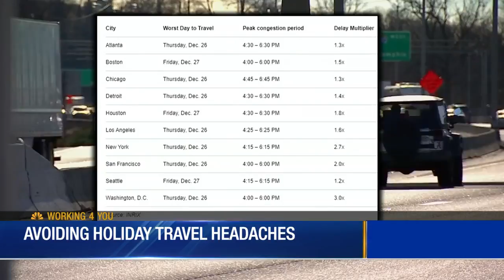AAA: More Americans than ever on record are traveling and hitting the road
AAA says more Americans than ever on record are traveling this holiday season.